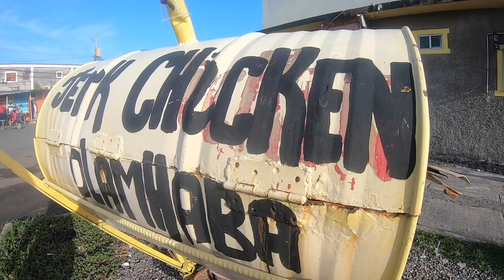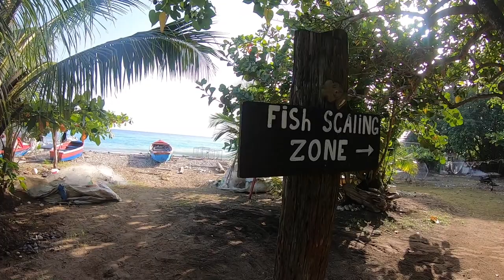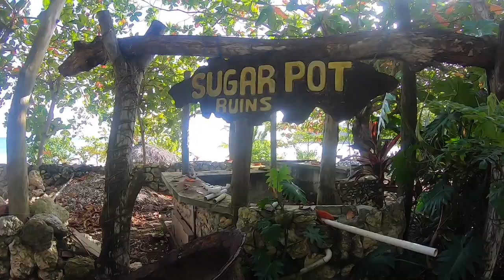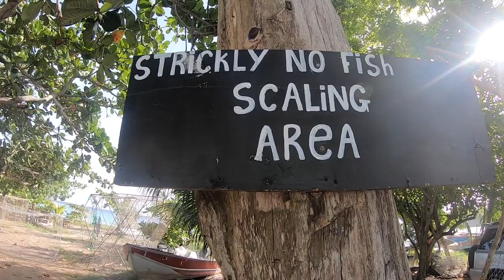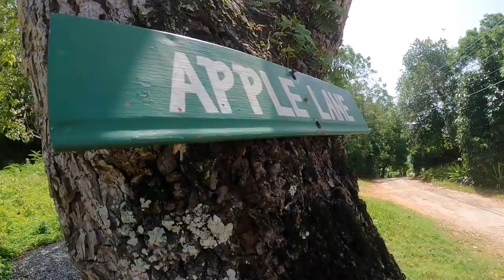MUDFISH VS MAHI MAHI - CATCH & COOK FT YAAD STYLE FISHING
Hello Ocho Rios, whaa gwan?
The plan was to go spearfishing but the ocean wasn't great so we changed our plans and went to this amazing river with a natural Jacuzzi:).
Fantastic place. Perfect for a nice Catch&Cook.
Watch this tasting challenge of river mudfish, jackfish, mahi mahi and crayfish
which one you think is the winner?